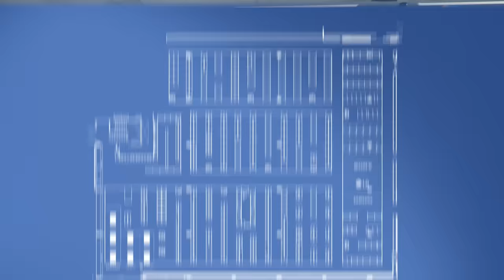Te Doy 2.000€, Compra Lo Que Quieras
Descarga Revolut y llévate 20€. Se aplican T&Cs